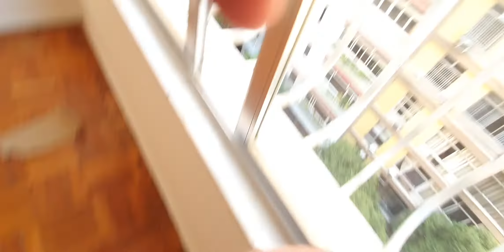Quinto Andar 893504160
APARTAMENTO no 7º andar com 2 dormitórios
Rua Otávio Carneiro - imóvel - Niterói- Rj